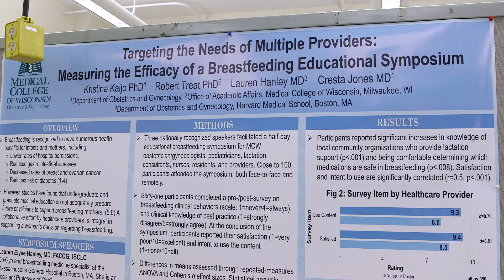MCW Innovations in Medical Education Research Conference 2017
The MCW Innovations in Medical Education (IME) Research Conference provides the medical education community opportunities to share their new teaching programs and methods with one another and to be inspired to implement new ideas for future learning and teaching. The IME Conference brings together a community of educators from within MCW and our region who are passionate about discovering new approaches to assessing learning, faculty development, curricular design and teaching delivery methods that enhance the student learning experience and prepare students for a career in medicine.